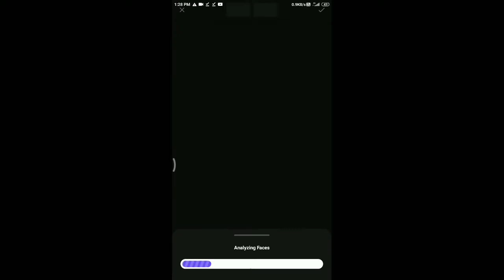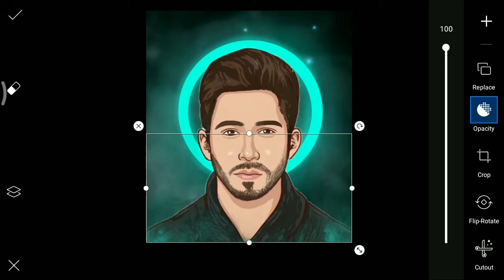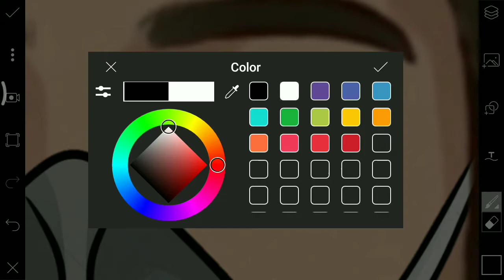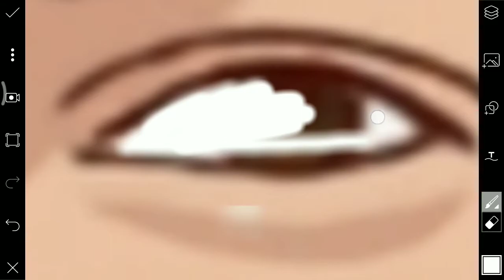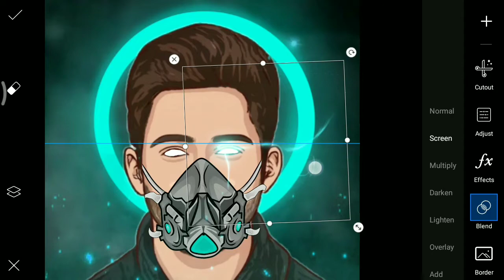PicsArt Neon Mask Vector Art Effect Photo Editing Tutorial in Picsart Step by Step - VID EDITZZZZ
Hey What's up Guys, So In This Video Show you Neon Mask Ring Light Vector Art Effect - Editing Tutorial | VID EDITZZZZ

Download Apps ➤

vector art infinite design,
vector art background,